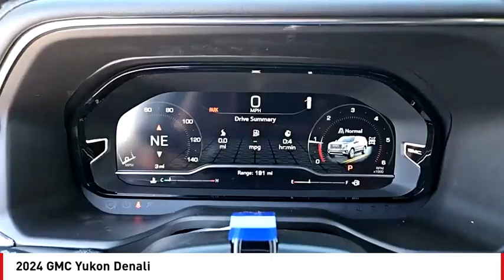2024 GMC Yukon San Angelo TX W24721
2024 GMC Yukon Denali